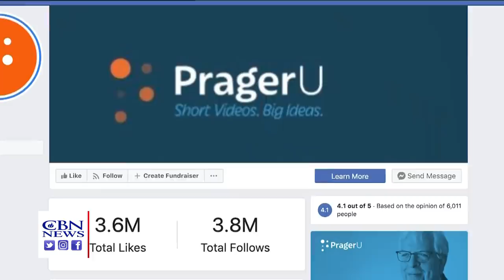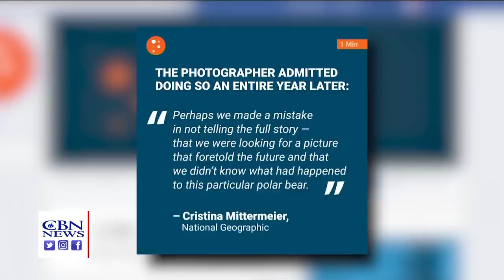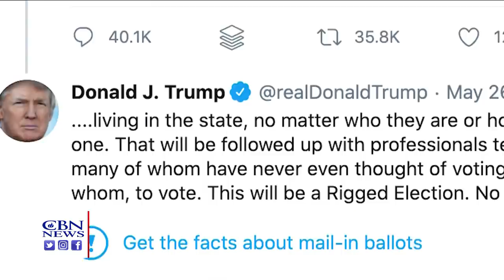News on The 700 Club: May 29, 2020